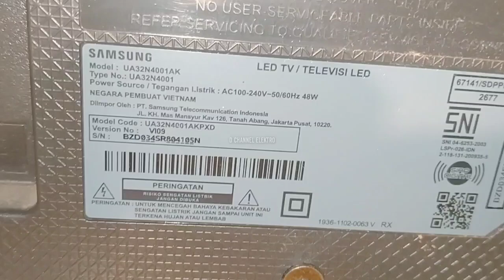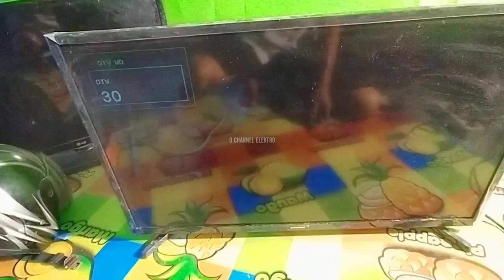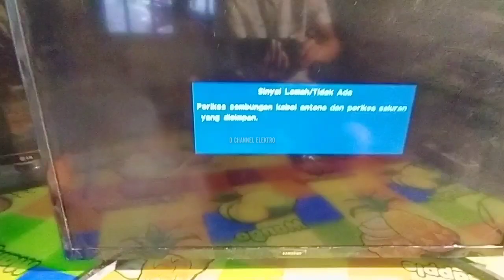Untuk Pemula Cara Bongkar Pasang Backlight Tv Samsung UA32N4001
Kerusakan tv led samsung UA32N4001 Gambar gelap suara ada,tv Samsung ini semua rata dari tipe ini kerusakan pada backligtnya